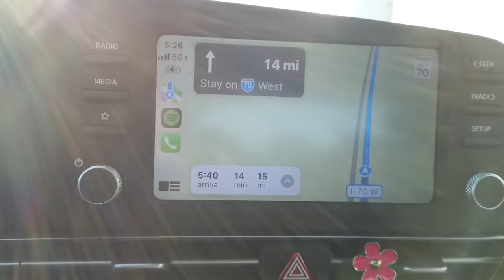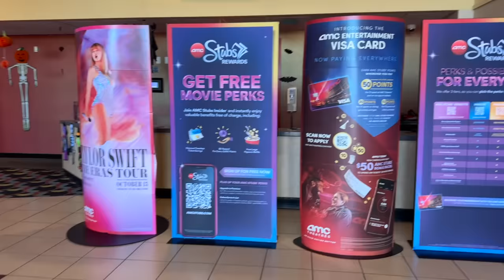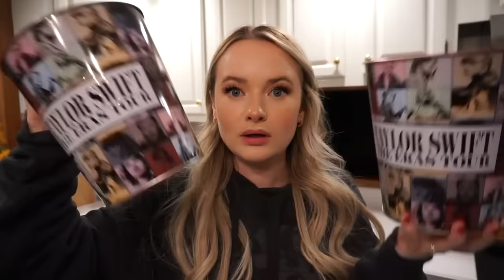ERAS TOUR MOVIE OPENING NIGHT VLOG! *popcorn bucket secured*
LINKS
bath and body works dark kiss
bracelet making supplies